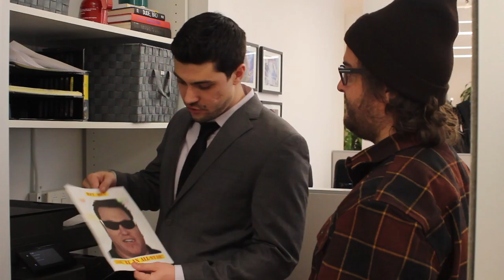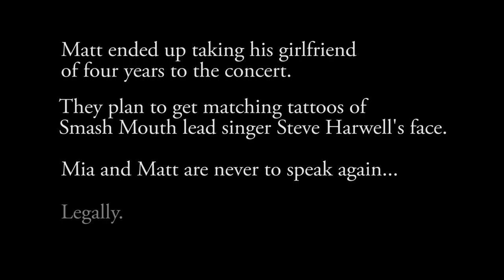If A Sports Illustrated Swimsuit Model Worked In An Office Of Bros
We had Sports Illustrated Swimsuit Rookie Mia Kang come to work in our office. There were lots of HR violations...

BroBible is the ultimate destination for Bros, offering top-notch entertainment and a one-stop hub to keep up with the latest news and trends, seek advice, share exploits, and relish in the glory of being a Bro.